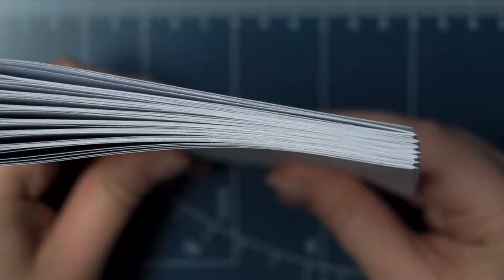📔 DIY: BOOKBINDING - Space Invaders style ▼ voidea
▼ MATERIALS:
• Decorative paper
• Fabric Tape
• Folding Stick